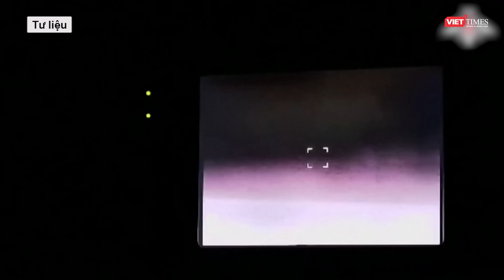Nga ra đòn "chí mạng", nhắm loạt mục tiêu không thể ngờ, hậu cần quân sự Ukraine tê liệt l VTs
Đêm 1/10, Lực lượng vũ trang Nga đã phát động một đợt tấn công khác nhằm vào các vùng hậu phương của Ukraine. Các vụ nổ rền vang khắp đất nước, bao gồm các vùng Poltava, Cherkassy, Kirovograd, Mykolaiv. Các nơi ẩn náu của lực lượng dự bị Ukraine ở các vùng biên giới Sumy và Kharki cũng bị tấn công.